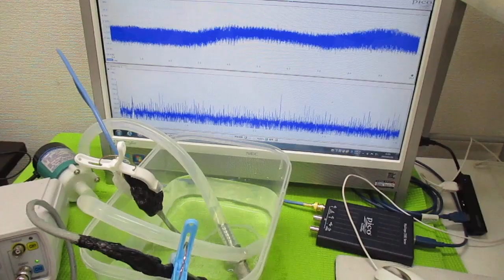オリジナル超音波システムの開発技術（音響流制御） ultrasonic-labo